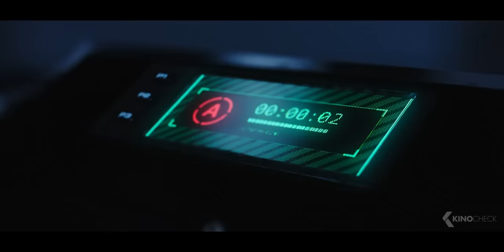PROJECT GEMINI Trailer (2022)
Project Gemini (2022) is the new science fiction movie starring Egor Koreshkov, Alena Konstantinova and Katerina Shpitsa.